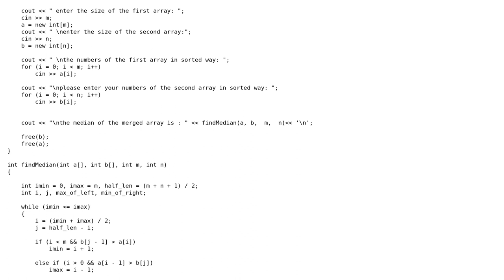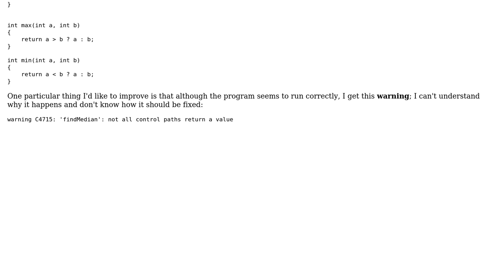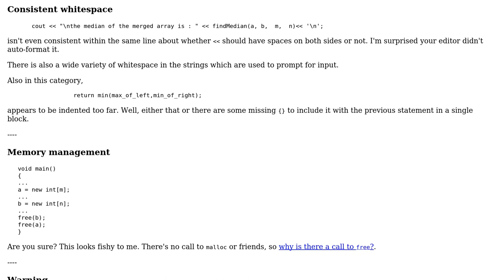Find median of two sorted arrays, with complexity of min(log(m),log(n))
With thanks & praise to God, and with thanks to the many people who have made this project possible! | Content (except music & images) licensed under CC BY-SA | Music | Images & others | With thanks to user Toby Speight user Peter Taylor user ezra and the Stack Exchange Network Trademarks are property of their respective owners. You are responsible for your own actions.